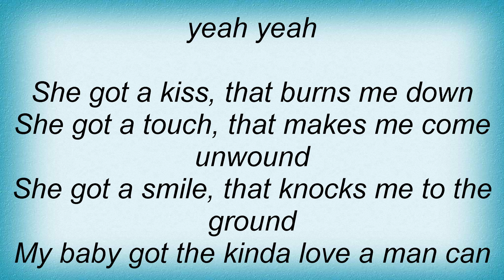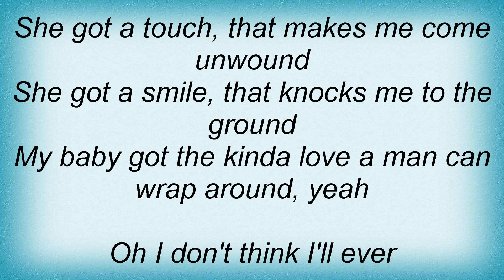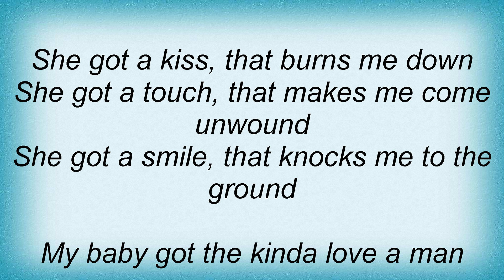Keith Anderson - Wrap Around Lyrics